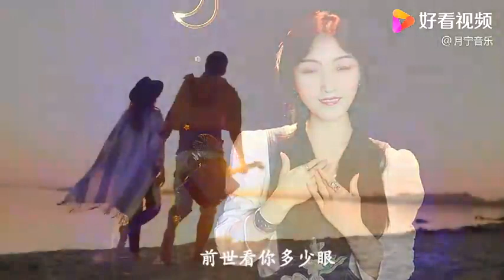情歌对唱《相伴一生》，歌词幸福甜蜜，送给天下有情人！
情歌对唱《相伴一生》，歌词幸福甜蜜，送给天下有情人！,本视频由月宁音乐原创提供,176642次播放,好看视频是由百度团队打造的集内涵和颜值于一身的专业短视频聚合平台